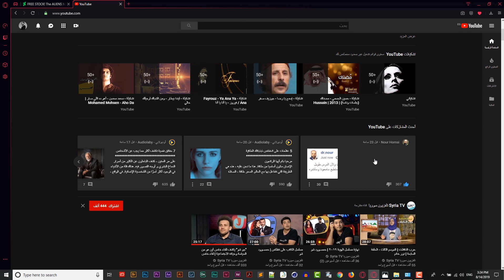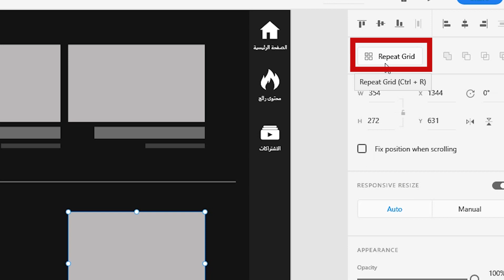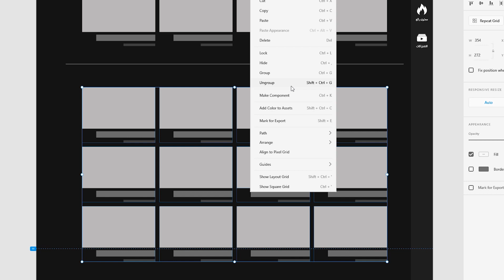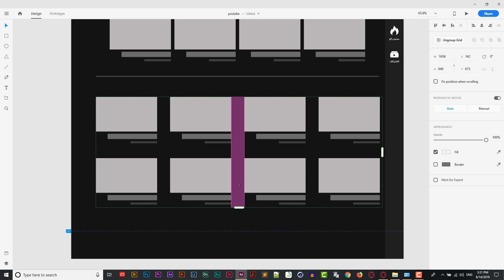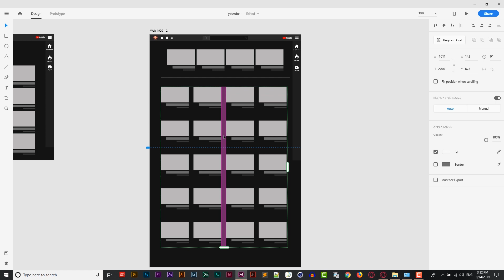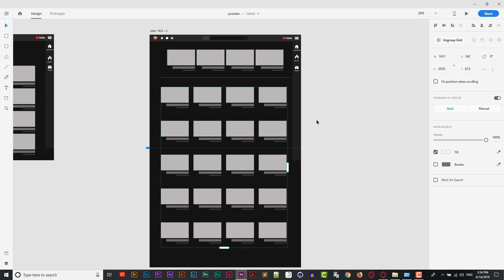التكرار الشبكي في تصميم المواقع والتطبيقات - Repeat Grid #7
في هذا الدرس سنتحدث عن التكرار الشبكي في تصميم المواقع والتطبيقات بأدوبي XD وفي ثلاث دقائق فقط .

⚠️ حسابات التواصل ⚠️
كل حساباتي موجودة على: